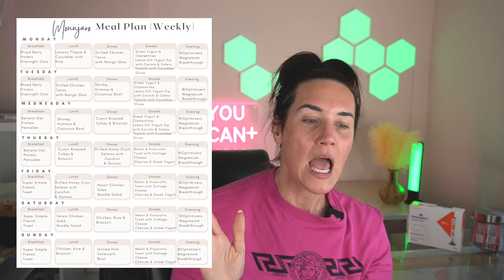MOUNJARO DEPRESSION: DOES MOUNJARO CAUSE ANXIETY? ZEPBOUND DEPRESSION? // Tirzepatide Weight Loss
Mounjaro depression & Zepbound depression: Does Mounjaro cause anxiety? Does Zepbound cause anxiety? Can Eli Lilly tirzepatide weight loss contribute to depression & anxiety?

FREE RESOURCES
1) 📝Zepbound FREE Meal Plan w/ shopping list & recipes for week:

PRODUCTS MENTIONED
Mounjaro Amazon Shopping List:

Dog Treats:

👉Best Mounjaro Telehealth Company & Compound
(USE CODE: QUEEN)

(Just for Countess community *only)

★Amazon Live:

★Amazon Live: